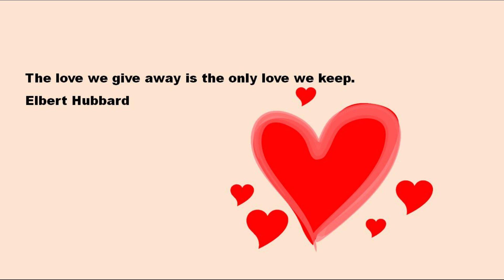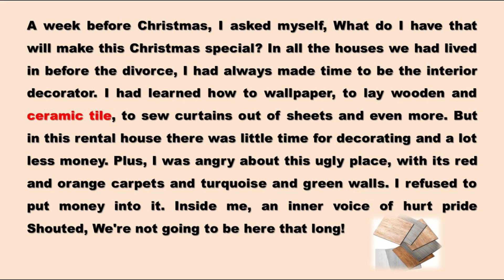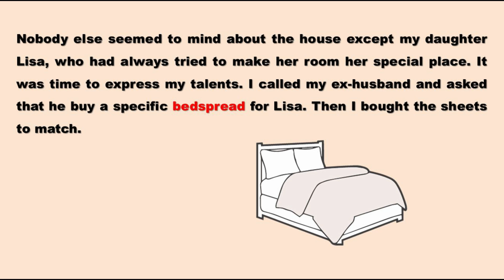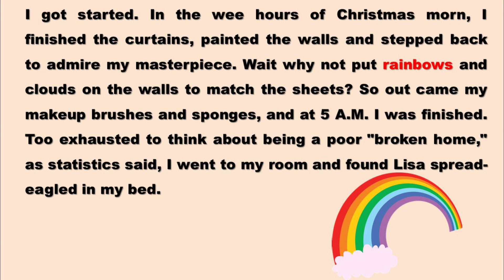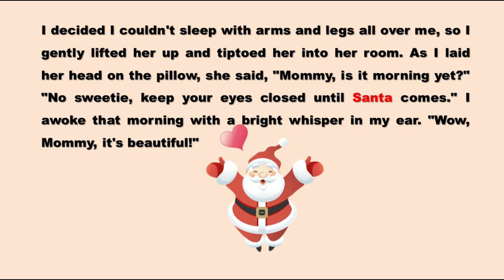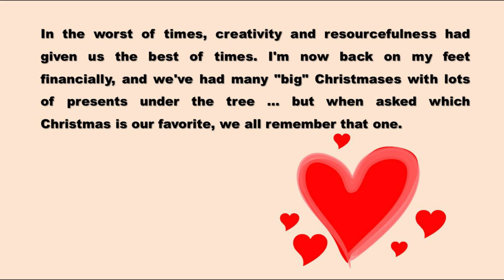Learn English Through Stories | GIFTS FROM HEART | Improve your English through the story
This listening is bit fast, but it's useful for those who want to try to improve their pronunciation as well as the listening and reading.
Cheer!